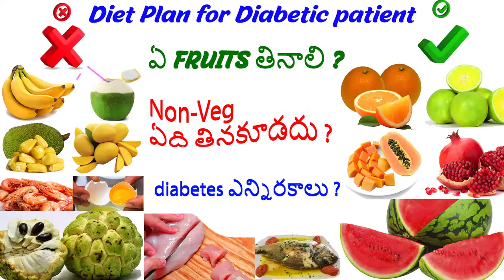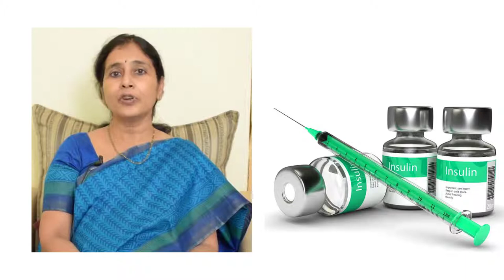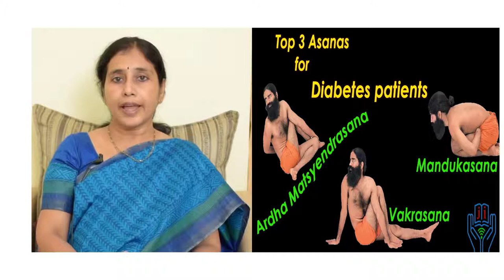Diet Plan for Diabetic patient షుగర్ వ్యాధి తినాల్సిన ఆహారం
Not eatable fruits :
banana
jack fruit
sappota chikku
custard apple
mango
dates

Eatable fruits :
oranges mosmbii
half apple
pappaya peieces
watermilon peices
pomogrenite

Non-veg not eatable
prawns
egg sona

Non veg eatable with limit :
skinless chicken
fish

Alternative oil for cooking :
ground nut oil,sunflower oil,rice brawn oil

* Attribution * Credits *

Few images reused from this below sites flickr and pixabay.
shutterstock